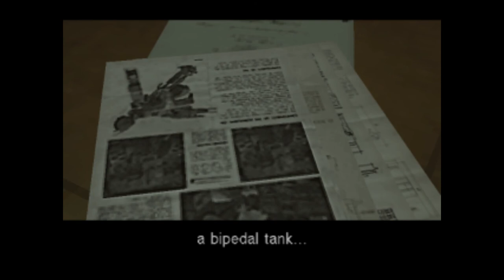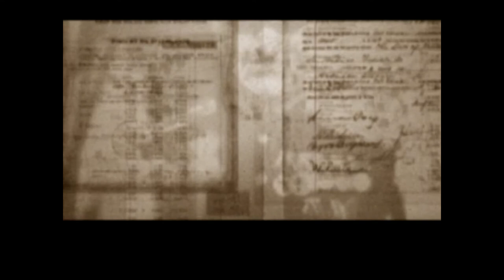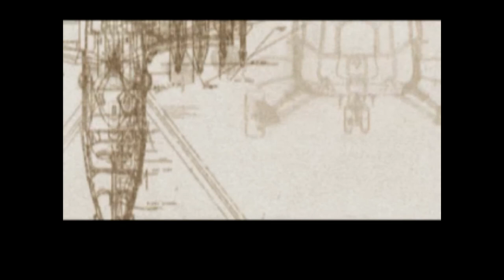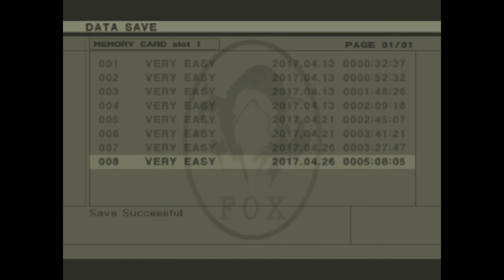Metal Gear Soldier 3 #3 Old West Shootout, Swamp Assassinations, Sneaking Into Research Facility